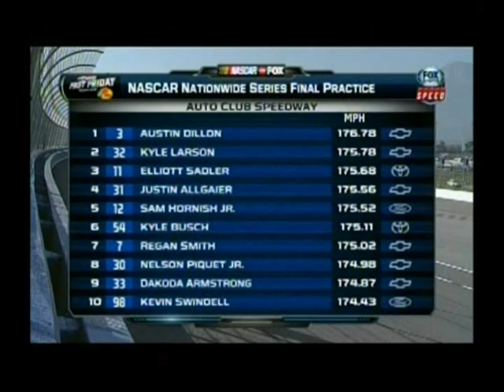Dakoda's Practice Highlights - Auto Club Speedway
Dakoda Armstrong's practice highlights from NASCAR Nationwide Series final practice at Auto Club Speedway in Fontana, California on March 22, 2013.